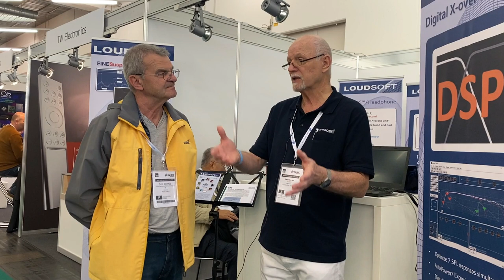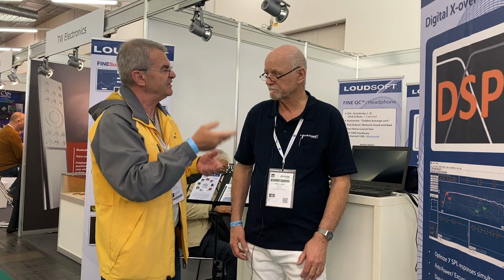Loudsoft. Peter Larsen. Munich High End. 2023